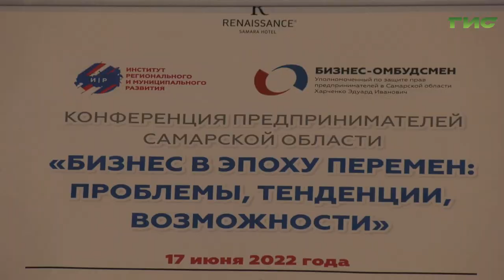В Самаре состоялась конференция "Бизнес в эпоху перемен: проблемы, тенденции, возможности"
Время для новых идей. В Самаре состоялась конференция предпринимателей Самарской области "Бизнес в эпоху перемен: проблемы, тенденции, возможности". Бизнесмены вместе с представителями региональной и городской властей, а также депутатами обсудили ближайшие перспективы предпринимательской деятельности. Подробнее в следующем сюжете.